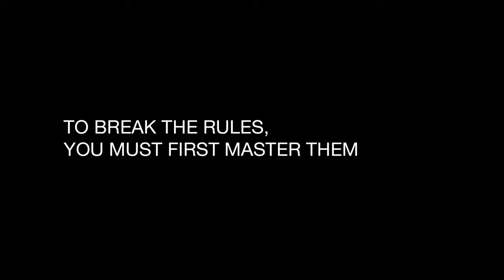Audemars Piguet Royal Oak Offshore Chronograph LeBron James